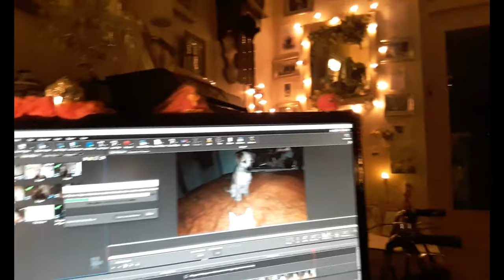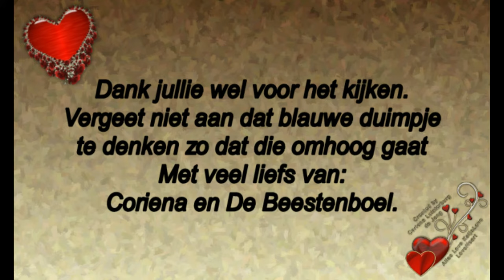Zaterdag 1 februari met Reika op visite bij mijn broer en schoonzusje #668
Megapixels: 16 megapixel
Optische zoom: 12x
Beeldsensorformaat: 1/2.33 inch
Beeldstabilisator:  Ja
Digitale zoom: 4x

Samsung Galaxy S5:
Resolutie 720x1280